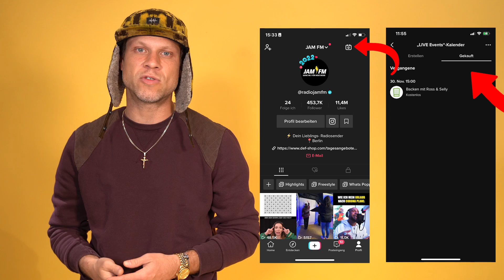🤑 Wie kann ich mit TikTok Livestreams Geld verdienen?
🤑 Yausen! Du hast bock, mit TikTok Geld zu verdienen? Ich zeige dir eine neue Funktion, wie das mit TikTok Livestreams geht. Check mein Video!

Mit TikTok Livestreams können User und Creator in Echtzeit interagieren. User ab 16 Jahren können LIVE übertragen. Ab 18 Jahren können bei einem Livestream Geschenke versendet und empfangen werden. Bei TikTok Livestream-Events oder Ereignisse, können Creator den Usern im Voraus mitteilen, wann sie Live gehen werden. Die Zuschauer können sich vorab registrieren, um dann Benachrichtigungen über die anstehende Live-Übertragung zu erhalten.

👉 So registriert man sich für ein geplantes Livestream-Ereignis:

1. Gehe zur Profilseite des Creator
2. Tippe auf das anstehende LIVE-Ereignis (unter der Biografie des Creators)
3. Wähle das Ereignis aus, für das du dich interessierst
4. Tippe auf "Registrieren"

Zum Teilen eines Ereignisses:

1. Wähle das Ereignis aus
2. Tippe auf die Schaltfläche Teilen (das ist der Pfeil in der oberen rechten Ecke)
3. Wähle aus, mit wem du das Ereignis teilen möchtest

Zum Hinzufügen eines Ereignisses zu deinem Kalender:

1. Wähle das Ereignis aus
2. Tippe auf die Schaltfläche Teilen (das ist der Pfeil in der oberen rechten Ecke)
3. Wähle Zum Kalender hinzufügen aus

0:00 Anmoderation
0:19 Intro
0:27 Einführung: TikTok Livestreams
0:43 Erklärung: Geld verdienen mit TikTok Livestreams
1:47 Abmoderation

Hey, ich bin Daniel Zoll, Social Media Coach Instagram Berater/Trainer und Keynote Speaker. Auf meinem Youtube Kanal bekommst du alle Infos, Tipps, Tricks und Hacks zum Thema Social Media. Facebook, Instagram, Snapchat, TikTok und vieles mehr. Ich erklär dir Social Media, ganz einfach!